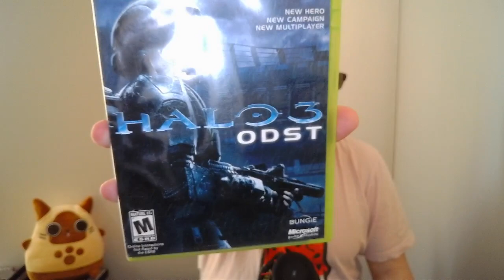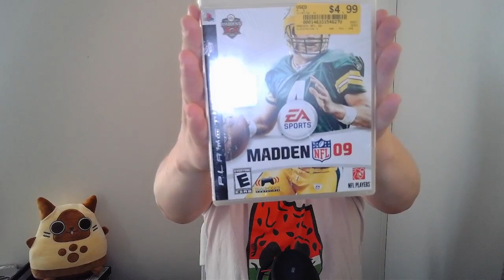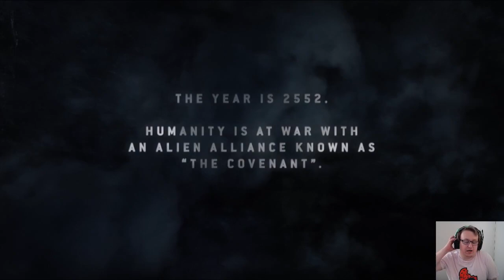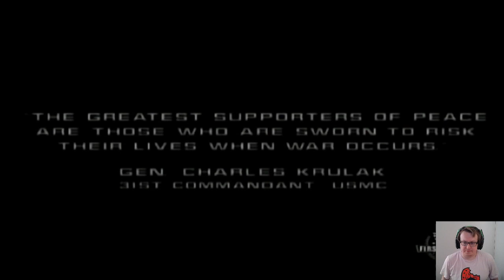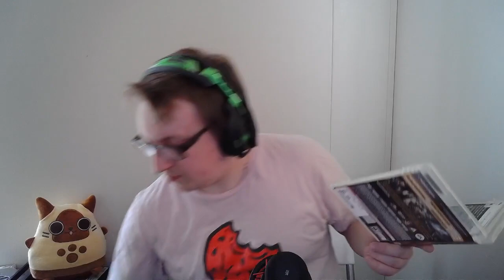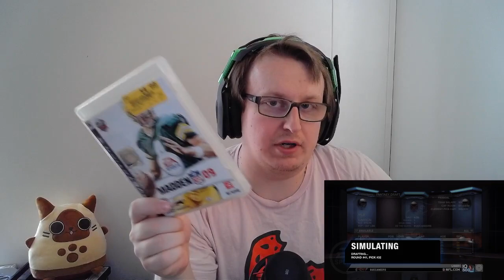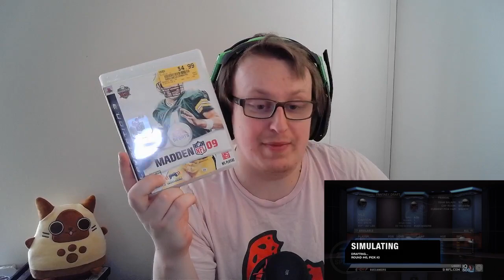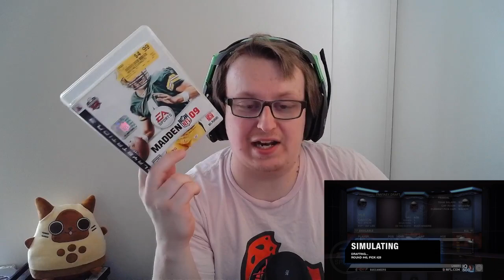The Few, The Proud, The GAMERS | Mystery Bag Monday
*Pricecharting prices are accurate as of May 26, 2022*

Value Meter:

Xbox
Bag bought for: $20
Total Value Of Games : $59.97

PS3
Total Value Of Games : $57.33

Xbox 360
Total Value Of Games : $54.92

Grand Totals:
Bags bought for: $60
Total Value Of Games: $172.22